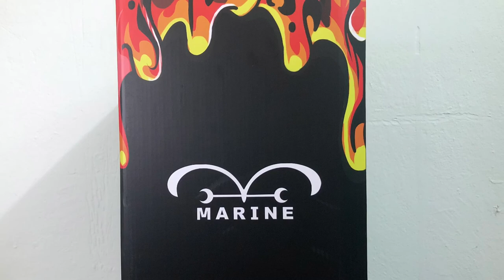Akainu Resin Big Players Studio! Unboxing & Review, Devil fruit user yang tewaskan Ace One Piece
Akainu Resin Big Players Studio Bahasa Melayu